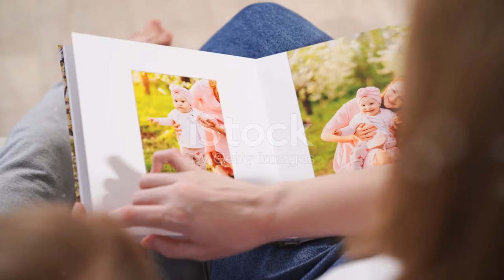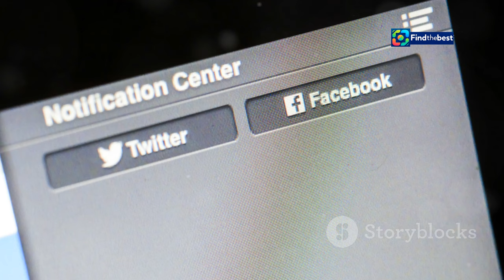"Epic Proposal Outside Leafs Game! 🥳 | Caught on Camera"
OUTLINE:
00:00:00 A Dream Coming True
00:01:59 A Friendly Neighborhood Spiderman
00:02:51 The Unexpected Question
00:04:57 Overwhelmed with Joy
00:05:47 A Lifelong Leafs Fan
00:08:12 Sharing the Moment
00:09:00 Love and Hockey
00:09:54 A Night to Remember
00:10:35 Finding Magic in the Ordinary

🎉💖 **What an unforgettable night!** Join us as we witness a heartwarming proposal that took place outside the Toronto Maple Leafs game at Scotiabank Arena! 🏒✨

On a night filled with excitement and anticipation, Breanna Lusted experienced her first-ever Leafs game, but it was her boyfriend, Jonathan Williams, who stole the show! 🌟 During the preseason match against the Ottawa Senators, Jonathan decided to pop the question in a way that none of us expected!

💍 Just as they were chatting with a man dressed as Spiderman, Jonathan got down on one knee and asked Breanna to be his wife! The moment was captured on video, and her reaction is absolutely priceless! 😍📹

Breanna exclaimed, “I said yes! It’s crazy. I didn’t think it would be now, or here, or with Spiderman.” Talk about the perfect blend of childhood dreams and romantic surprises! 🥰💙

Join us as we relive this magical moment and hear more about Breanna’s joy and excitement! 🌈💫

👉 **Watch till the end for the full proposal and Breanna's reaction!** 🥳💖